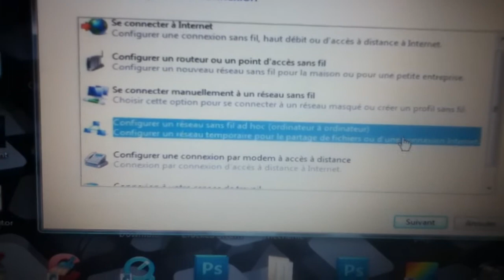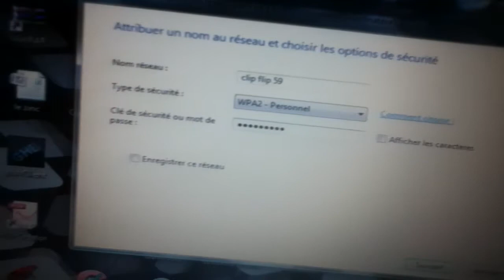Création d'un réseau sans fil ad hoc sur vista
UtileTV vous présente encore un tuto qui explique comment

Si vous aussi désirez en faire et gagner ainsi de l'argent, n'hésitez pas à nous rejoindre ou bien regardez nos autres vidéos tutoriels